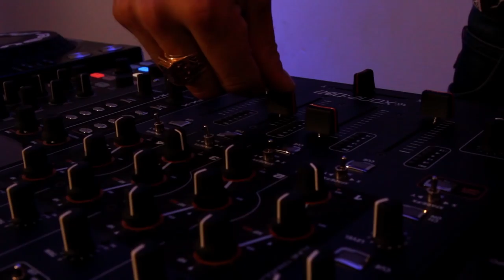Viktor van Bass - SKYFLY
Viktor van Bass official music video for 'SKYFLY' Click to listen on Soundcloud
Follow Viktor van Bass
Actor team names:
STEPHANIE BALOGUN
VIOLETA TARASJUKA
YALLAR JULIE
SIMONE BAIDOO
RONKE OLAGUNJU
ANTWON WILLAMS
JAXXKATHIR
DJ MONOLIT
Service
Stylist - CELINE CASTILION
Hair and Make up - MOLLY HAYWOOD SHELBY LYNN
Co-Producer: DABS UDO
Videographer: YELENA RICHY & SKEYEFISH